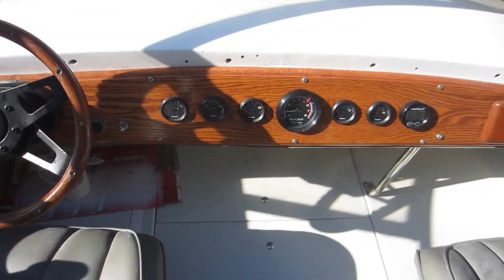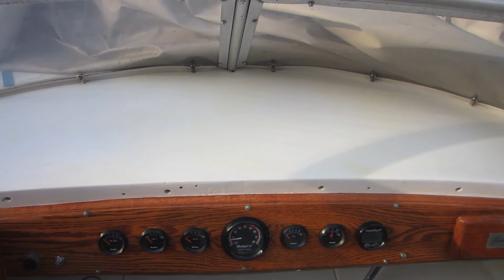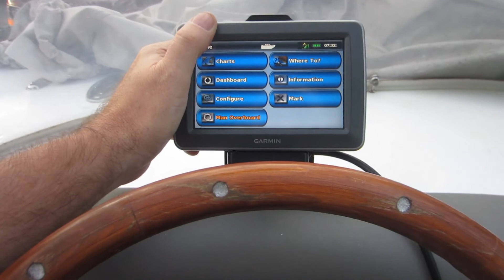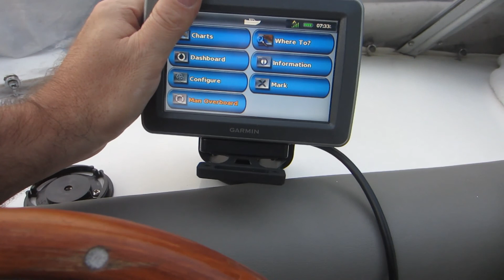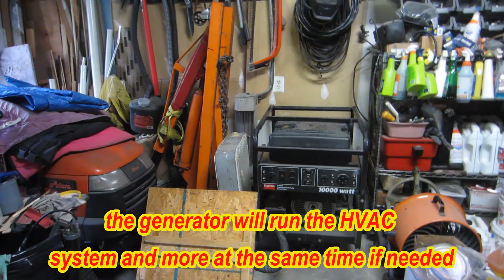Race Boat Life - Another Stormy Day - Tropical Storm Isaias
This day is a little different being it started with water dripping in the house. Tropical Storm Isaias stops by just to wreck the place. With nothing we can do we flash back to the beginning of the season for the first project.